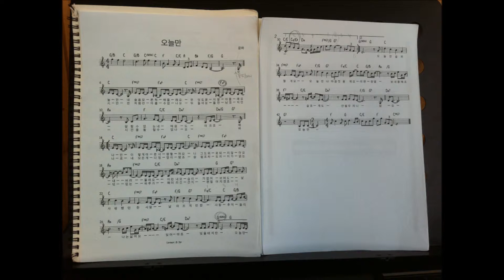Piano lesson - the fourth month (넷째 달)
피아노 배운지 이제 네번째 달이네요.
바이엘과 윤하 '오늘만' 연습 중입니다. :)

I do not know how much I have improved.
I think it's still far way to go.

- JJ Edutainment -